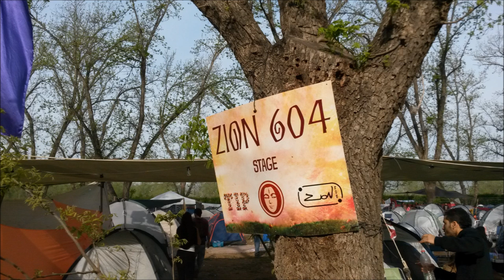Octapulse Dj Set @ T.I.P Festival | April 2014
Zion 604 | Octapulse Dj Set @ T.I.P Festival | April 2014 , North of Israel .
Tracklist:

1. Prana - The Earth - 00:00
2. Voodoo People - Quadstep 07:36
3. Libra - Spectradelic 13:33
4. Total Eclipse - Aliens 20:12
5. S.U.N. Project - At The Edge Of Time 26:04
6. Hallucinogen - Soothsayer (Lysurgeon Warning Remix) 33:39
7. MWNN - Moment of Truth (Alternative mix) 39:49
8. S.U.N. Project - Casio-Paya 46:23
9. Electric Universe - Luna Overdrive 54:12

Zion 604 | We Preserve Goa Music | 私達はゴアスピリットを持ち続けます。
Zion 604 Records is an Israeli \ Japanese psychedelic trance record label formed in 2012 By Roy sason , Stephan Spivak And Masafumi Hoshida .Our main goal is preserving the Goa culture by spreading Goa Trance.This project is based  on a Non-Profit agenda , and by that we are able to bring it to you in a Cost Price .